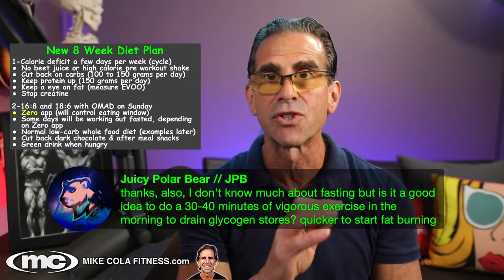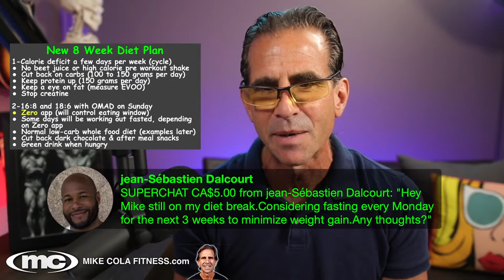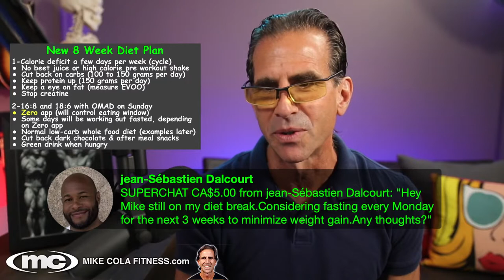New Fasting and Workout Plan to Lower Body Fat!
In this Livestream, I will go over the new fasting and workout schedule that I will follow over the next two months.

If you are interested in lowering your body fat and want a new fasting schedule and workout program, I'm sure you will find this Livestream helpful.

I will do a Q & A at the end of the Livestream to answer all your fitness, health, and fat burning questions.

I hope you can make it.
Best - Mike Cola

🔵  𝘾𝙊𝘼𝘾𝙃𝙄𝙉𝙂  🔵

👍 You can work with Mike Cola online to lose weight, build muscle and improve your health.

60-minute Individualized Health and Fitness Consulting with Mike Cola.

Lose Up to 20 Pounds in Four Weeks with my: 4-Week Low Carb Intermittent Fasting Course

30 Day Online Wellness and Fitness Coaching with Mike Cola

* Mike is not a nutritionist or doctor. He is a certified fitness trainer with over 30 years of experience. This video is for general informational purposes only. It must never be considered a substitute for the advice provided by a doctor or other qualified healthcare professional. Always seek your physician's advice or other qualified healthcare professional with questions you may have regarding your health or medical condition.